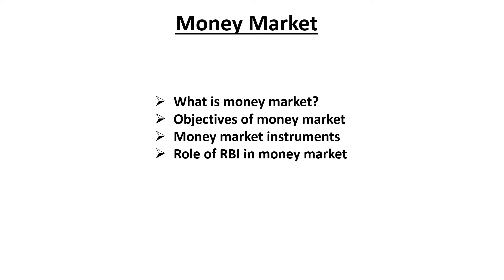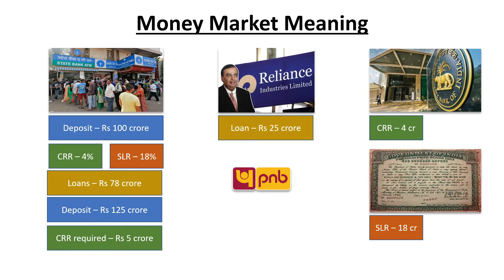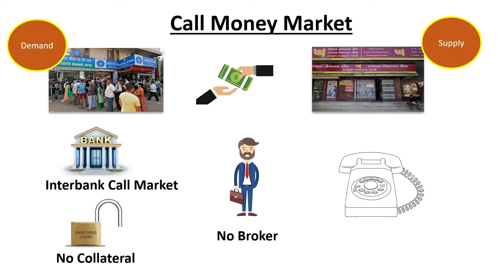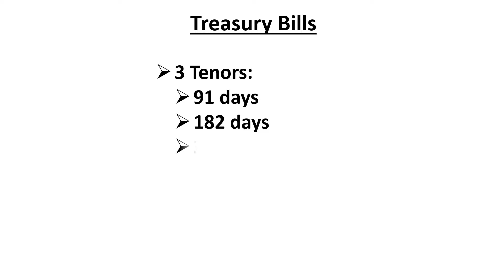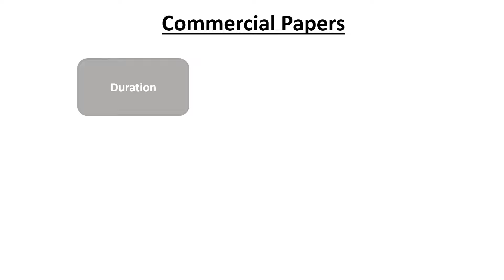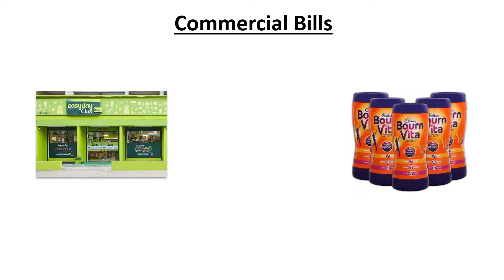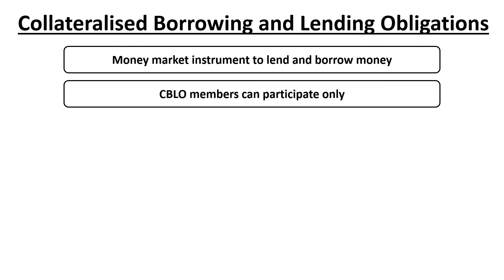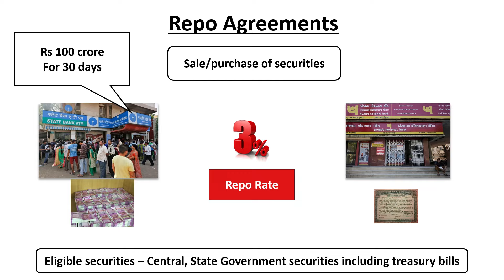Money Market Explained | Money Market Instruments in India | Money Market Kya hai in Hindi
Money market explained simply as market for short-term borrowing and lending of funds. It is the place to meet demand and supply of short-term funds. Money market is very important segment of Indian Financial System. The money market in India is regulated by Reserve Bank of India (RBI).

Common money market instruments are: Call money, Treasury bills, Certificate of deposits, Commercial papers, Commercial bills, Collateralized Borrowing and Lending Operations (CBLO).
The call money market consists of three important instruments viz. Call Money, Notice Money and Term Money.
Treasury bills are issued to meet the short-term funding requirements of the government.
Commercial Paper (CP) is an unsecured money market instrument issued in the form of a promissory note.
Certificate of Deposit (CD) is a negotiable money market instrument and issued in dematerialised form or as a Usance Promissory Note against funds deposited at a bank or other eligible financial institution for a specified time period.
Commercial bill is a bill of exchange used by a commercial firm to raise money for short term need. Collateralised borrowing and lending obligation (CBLO) is a money market instrument which enables borrowing and lending of funds to market participants who are admitted as members in CBLO Segment in a collateralized environment
Repo is a money market instrument, which enables collateralised short-term borrowing and lending through sale/purchase operations in debt instruments

RBI regularly intervenes in the money market to control the liquidity position in the financial system